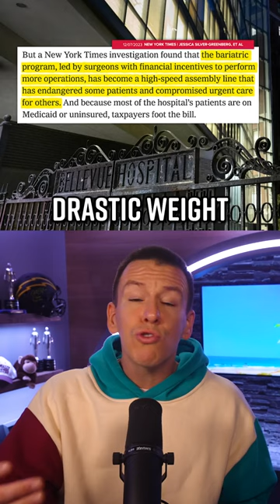Bariatric Surgery Patients Victims of Hospital $$$ Scheme